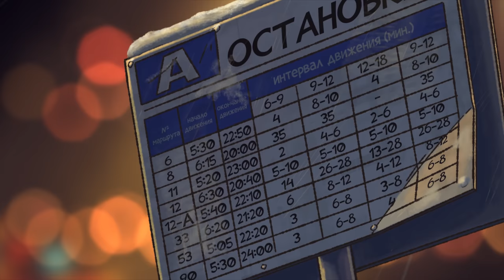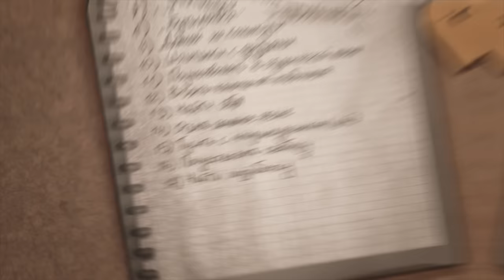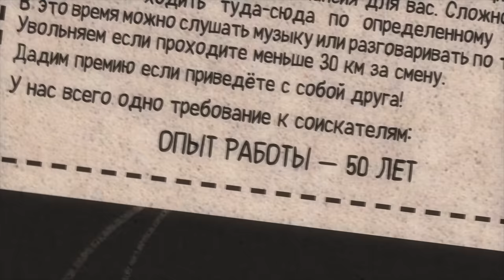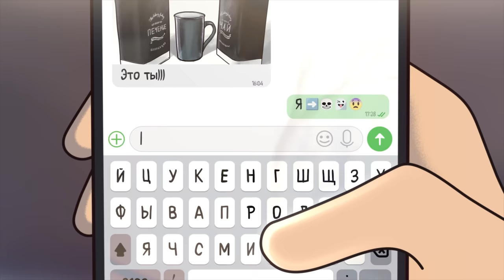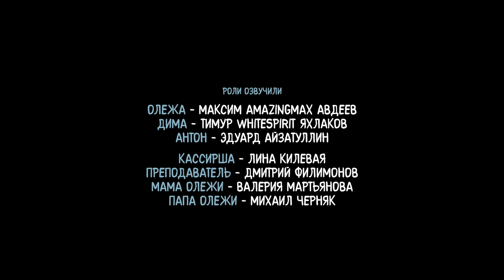ДУХ МОЕЙ ОБЩАГИ | Как живой, но только не живой - 4 серия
Проекты Студии теперь можно посмотреть в онлайн-кинотеатре Okko!

ХУДОЖНИКИ ФОНОВ
Аля Гайнутдинова, Анна Ульяновская, Влада Перепечина, Саша Руш, Лизарт Лотте, Катя Волокитина, Костя Мурчалов, Надя Исаева, Niki_Iyulin, Николь Гортез, Софрон Варламов, Касарь, Таис Кравчик, sobakanadereve, Фёдор Попов, Anthony Smith, Дарья Полянцева

СУПЕРВАЙЗИНГ:
Лейауты - Миша Назаров
Фоны - Софрон Варламов, Саша Руш
Озвучка - Эдуард Айзатуллин
Анимация - Левон Мамулов, Лина Килевая, Rikani, Павел Иванишин (IVA)

РОЛИ ОЗВУЧИЛИ:
Олежа - Максим Авдеев
Дима - Тимур Яхлаков
Антон - Эдуард Айзатуллин
Кассирша Тамара - Макс Манн
Преподаватель - Дмитрий Филимонов
Мама Олежи - Валерия Мартьянова
Папа Олежи - Михаил Черняк

ОБРАБОТКА ЗВУКА - Иван Шухин
САУНД-ДИЗАЙН И СВЕДЕНИЕ - Макс Манн
3D-МОДЕЛИ -Софрон Варламов, Арсентий Цукантов
АНИМАТИК - Лина Килевая, Мила Румянцева
КОМПОЗ - Никита Диченко, SnRaijuu